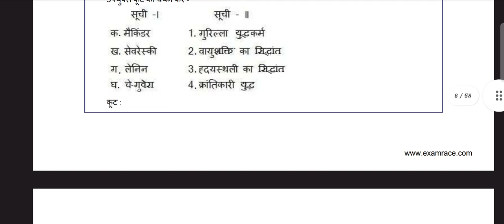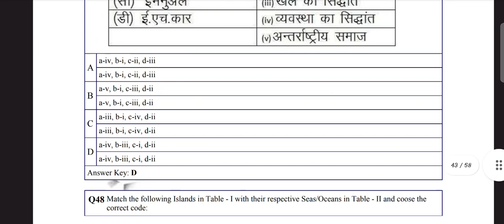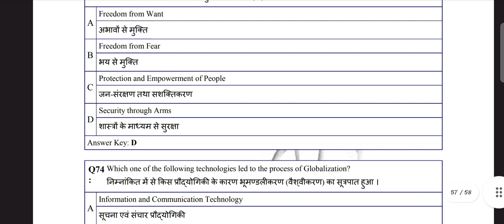MP SET DEFENCE AND STRATEGIC STUDIES SOLVED QUESTION PAPER 2017